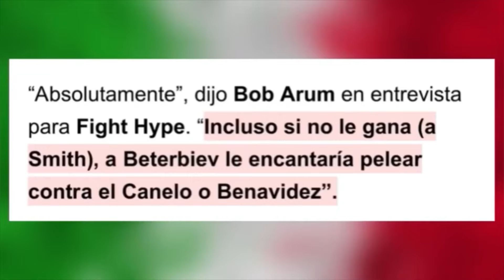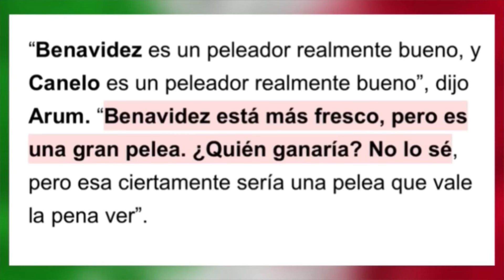¡PAREN TODO! Artur Beterbiev DISPUESTO a PELEAR contra David Benavidez en las 175 (IMPERDIBLE)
Artur Beterbiev QUIERE NOQUEAR a David Benavidez y QUITARLO lo “MONSTRUO”‼️